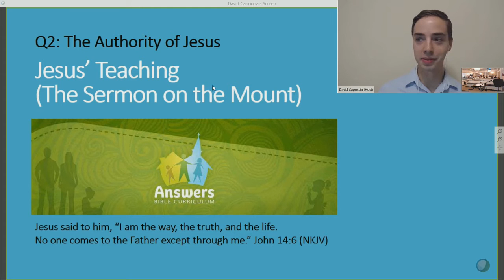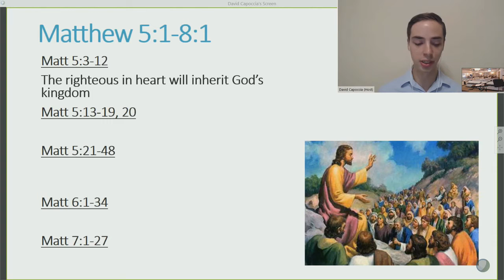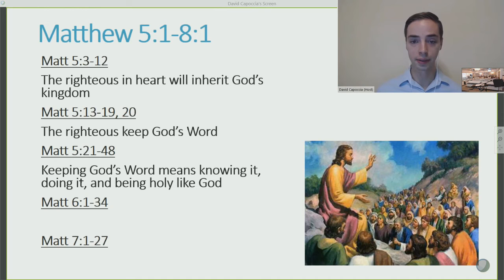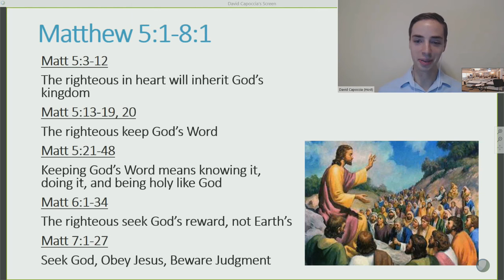10.22.17 Sunday School: Jesus Teaches (Sermon on the Mount)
Answers Bible Curriculum Year 3 Quarter 2 Lesson 7

This week in Sunday school, we look at Jesus' most well known teaching: the Sermon on the Mount. Many Christians and even unbelievers will recognize phrases from this section of Scripture: "turn the other cheek," "do not judge so that you will not be judged," and "take the log out of your own eye." But did Jesus merely offer a series of pithy commandments and sayings in these verses, or were all of these words driving at a more major message? If the latter, what was that message? We're going to investigate Jesus' sermon together to find out.

Our main text for Sunday school, then, will be Matthew 5:1-8:1.